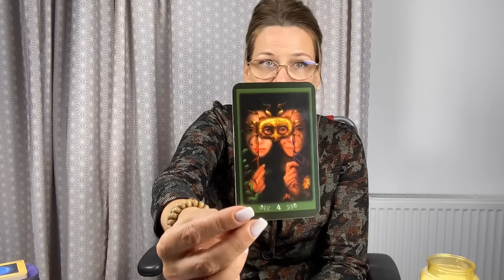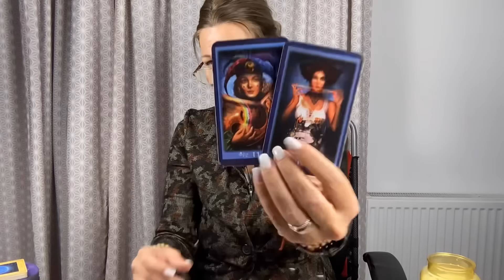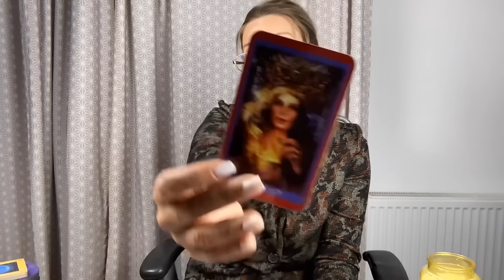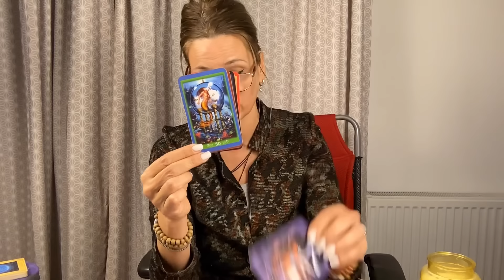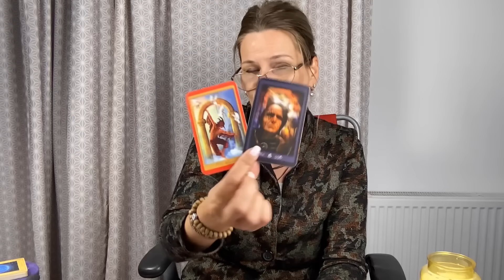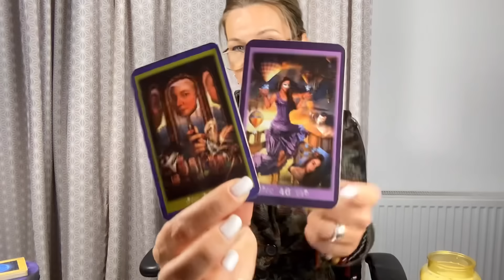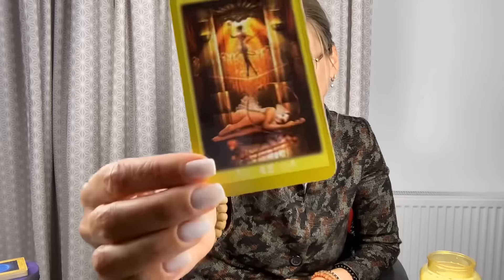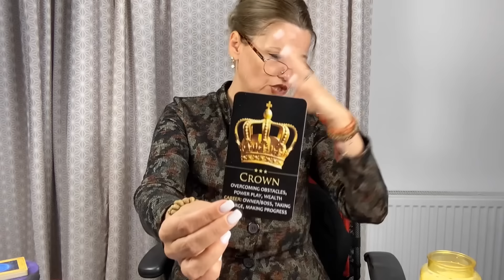⁉️SCHIMBARE SURPRINZĂTOARE A PERSOANEI TALE❤️‍🔥S-A DISTANȚAT DE VOI BRUSC DAR REVINE LA SENTIMENTE..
BINE VA REGASESC ,SUFLETE DRAGI !MULTUMIRI INFINITE PT COMENTARIILE VOASTRE SI PT TIMPUL ACORDAT INTALNIRILOR NOASTRE ZILNICE!🙏🙏🍀❤️❤️
Astept comentariile voastre! Daca v-a placut citirea din aceasta seara m-as bucura daca ati impartasi aceste informatii. Multumesc pentru amabilitatea de a va abona gratuit pentru intalnirile noastre viitoare! 🍀🍀🙏❤️☯️🤳

Aura